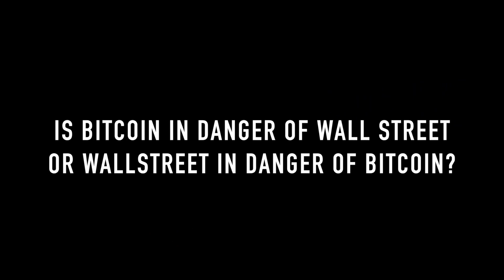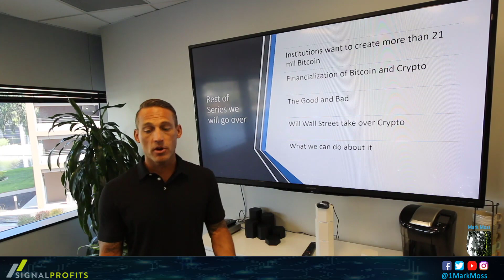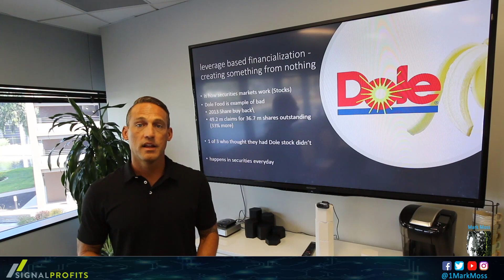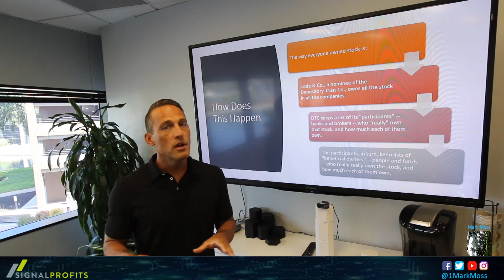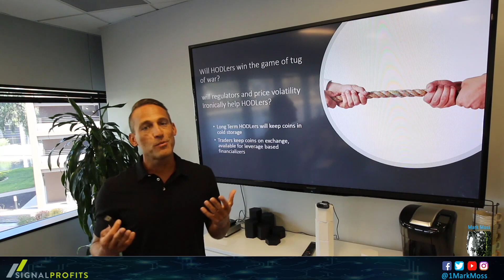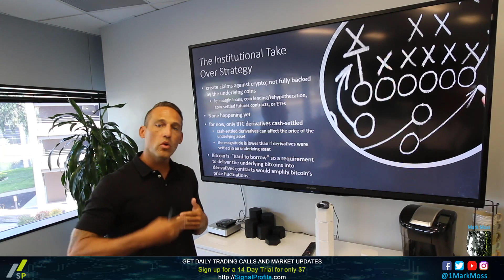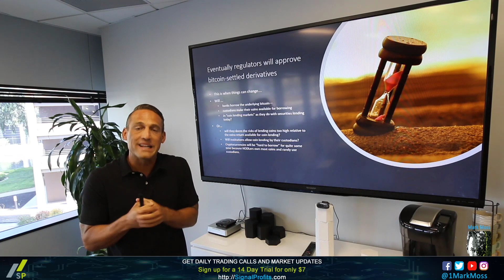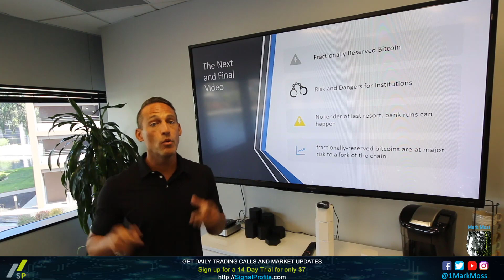Secret Wall Street Strategy to Take Over Bitcoin Explained - Episode 3 of 4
Wall Street wants to take over Bitcoin one way or another. If they cannot own Bitcoin then they want to control it using their old tricks and schemes.

Wall Street will want to inflate Bitcoin, create more claims and owners than actual assets, and pile IOU's on top of IOU's until Bitcoin comes under their control

But its a dangerous game Wall Street is playing with Bitcoin, tune in to see the secret wall street strategy, and what we can do about it.

To watch the rest of this video and catch up on the first video in the series,